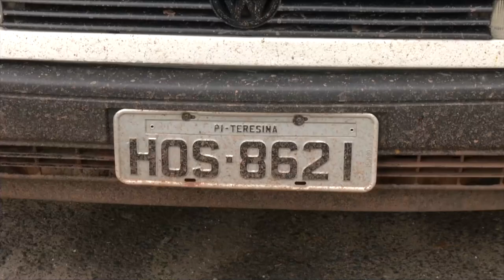CASAL TEM CARRO ROUBADO NA ZONA LESTE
CASAL TEM O CARRO ROUBADO NA ZONA LESTE DE TERESINA. NO DIA SEGUINTE O VEÍCULO É ACHADO QUASE TODO DEPENADO. ELES CONTAM DETALHES DE COMO TUDO ACONTECEU.